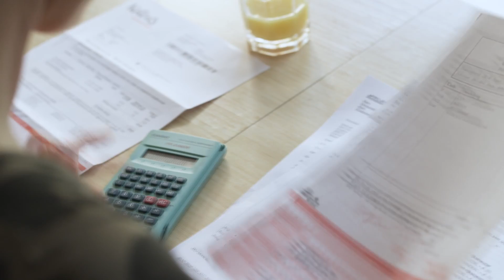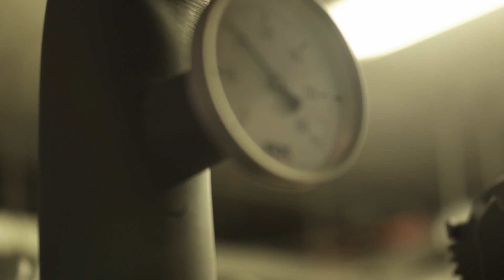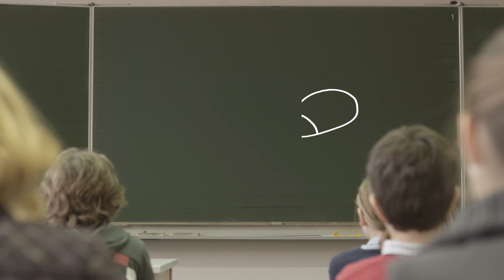Energy efficiency - Doing more with less (film)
Reducing the amount of energy consumed every day is Europe's biggest energy resource. We need to incorporate energy efficiency in our daily life to consume less and better -- It is cheaper, protects our environment and favours competitiveness. We are all involved!